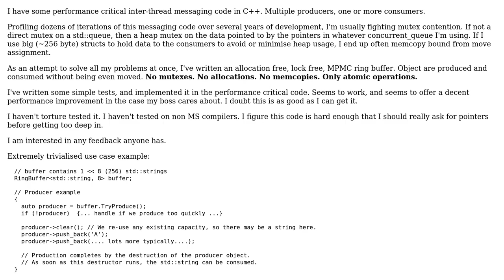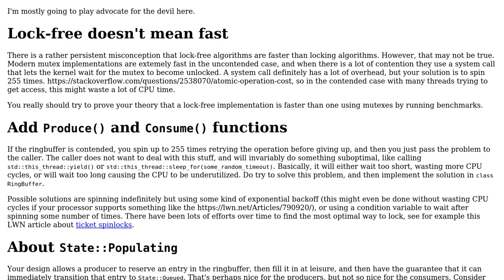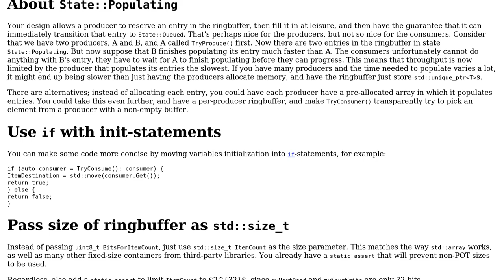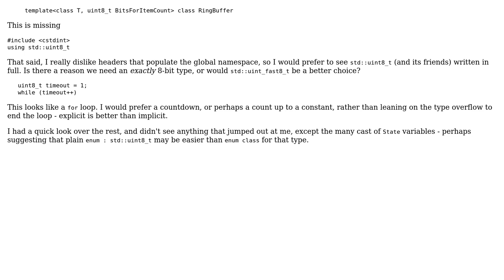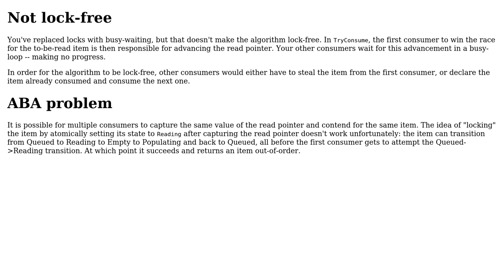Code Review: C++ lock-free, MPMC Ring buffer in C++20 (3 Solutions!!)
Code Review: C++ lock-free, MPMC Ring buffer in C++20

With thanks & praise to God, and with thanks to the many people who have made this project possible! | Content (except music & images) licensed under CC BY-SA | Music | Images & others | With thanks to user Toby Speight user G. Sliepen user avakar user Ash and the Stack Exchange Network Trademarks are property of their respective owners. You are responsible for your own actions.